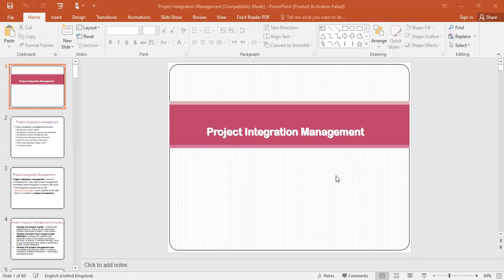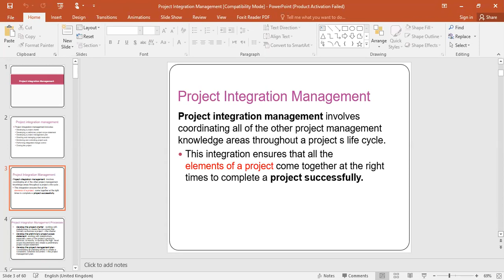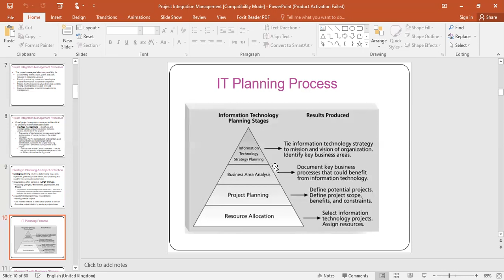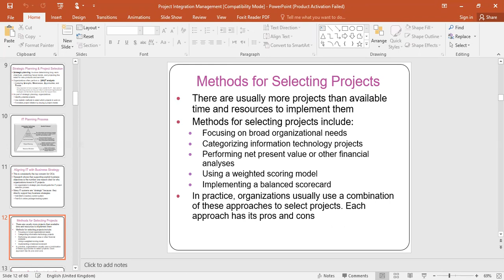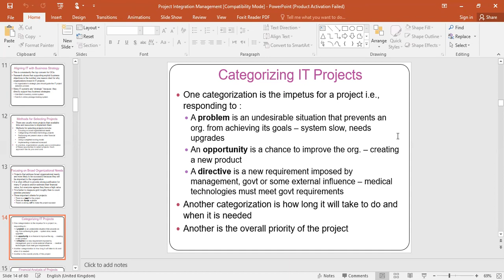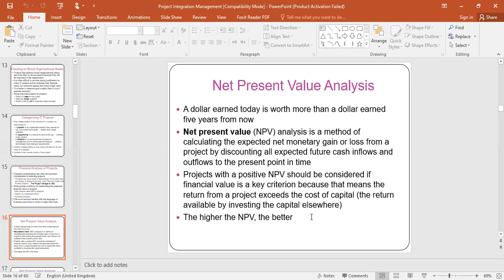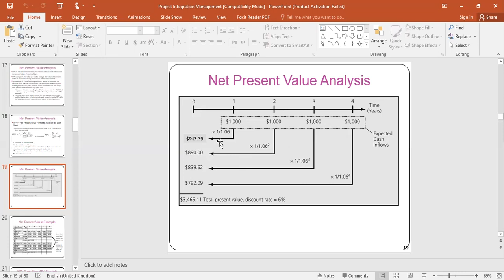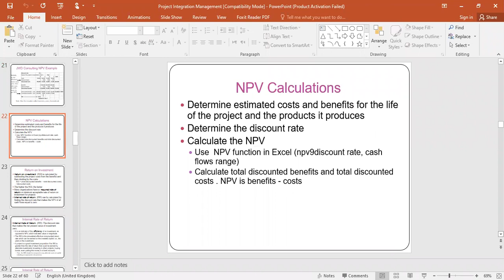BS(IT) 5th-Semester IT-Project Management-Lec#5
Project Integration Management (Part2)